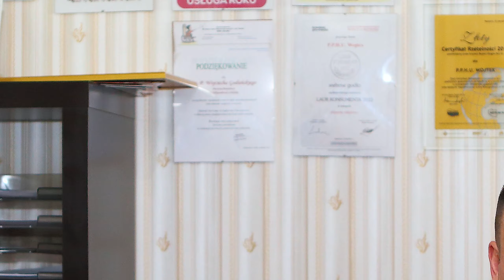Paweł Burczyk aktor - o karierze od początku .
Wywiad z  Pawłem Burczykiem   - polski aktor filmowy, prezenter telewizyjny opowiada o swoim życiu i karierze . Zachęcam do obejrzenia odcinka .

Pomóż -Szczytny cel !!!
Parę słów od Pawła Burczyka :
" Zapraszam Cię do zapoznania się z naszym projektem.
W przyszłym roku ruszamy ze zdjęciami do pierwszego w Polsce filmu
fabularnego o autystycznej dziewczynie. Scenariusz napisało samo życie .
Wiktoria ma teraz 19 lat. Bohaterką filmu jest 12 letnia dziewczynka i
jej rodzice, którzy muszą "Zobaczyć Lili" by nawiązać kontakt z
dzieckiem. Kim jest Lili?
Największą tajemnicą filmu.

Będziemy wdzięczni za pomoc w promocji tego wyjątkowego , zmieniającego
świat projektu.
24 h na dobę odpowiemy na wszelkie pytania - 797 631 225
Wdzięczność.
Olimpia i Paweł Burczykowie .